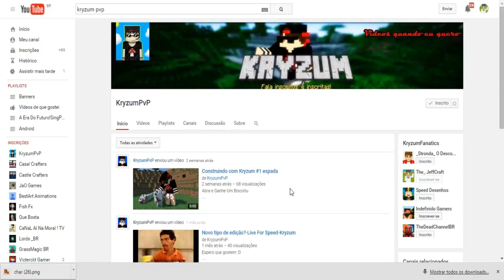Trailer Do Canal